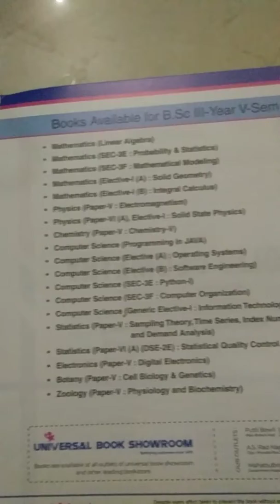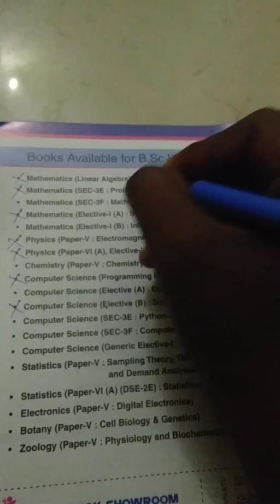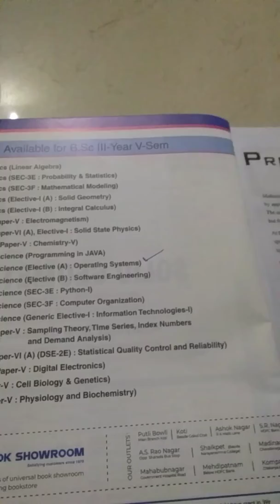Osmania university bsc total subjects in mpcs. //telugu world tube//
Hi friends

ఇ ఛనల్సలొ intermideate నుండి degree వరకు
Total గా ఉంటయి
Please subscreb my chanal